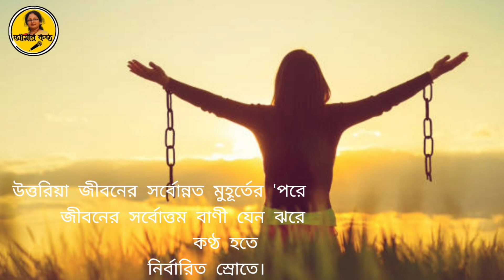সবলা। রবীন্দ্রনাথ ঠাকুর। Sobola। Rabindranath Thakur। Bangla Kobita abritti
নমস্কার আমি পিউ। আমার চ্যানেলে (আমার কন্ঠ/Aamar Kantho) আপনাদের স্বাগত।
আমার চ্যানেলটি সব রকমের কবিতা আবৃত্তি ও গল্প পাঠ সংক্রান্ত।

Bangla kobita Sobola,
kobita,
Rabindranath Tagore,
poem of Rabindranath Tagore,
Rabindranath Thakur er kobita Sobola,
Sabola kobita,
Rabindra kobita,
Sobola kobita abritti,
Bangla kobita,
Bengali poetry,
kobita with lyrics,
female voice,
Aamar Kantho,
আমার কন্ঠ,
Rabindra jayanti,
Rabindranath Thakurer kobita abritti Sobola,
Sabola kobita,